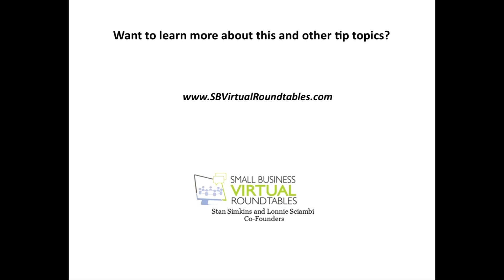Is Your Office Drama Ready For Prime Time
Over the past two years, employees have gotten used to working remotely but that doesn't mean you don't still have drama in the workplace. Emails are the perfect culprit for miscommunication and sometimes you just need to make a call to resolve an issue.

How are you managing the inter-personal issues that come up for your employees?